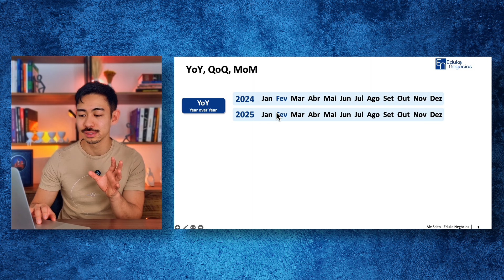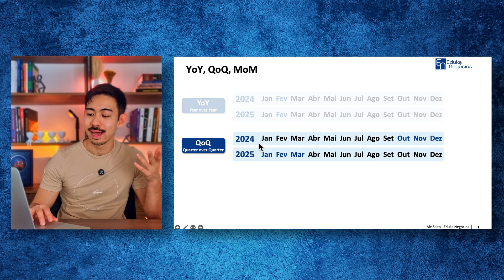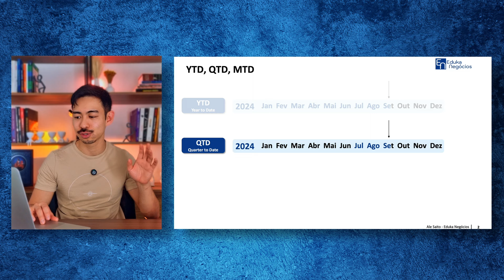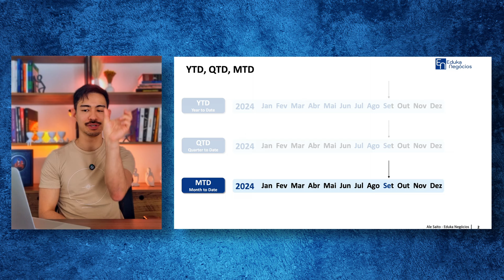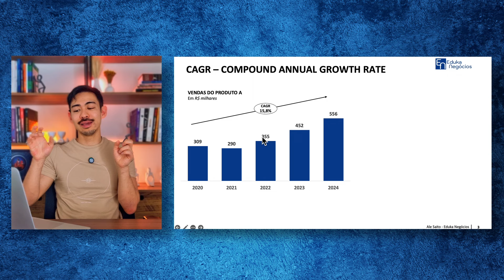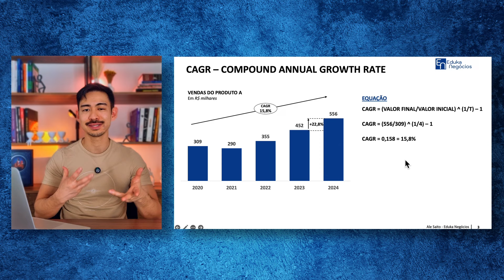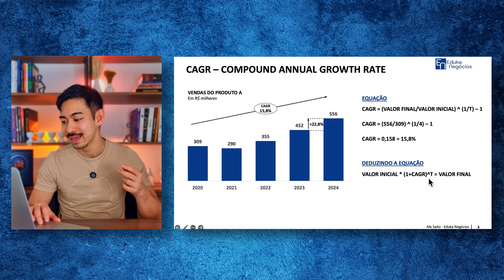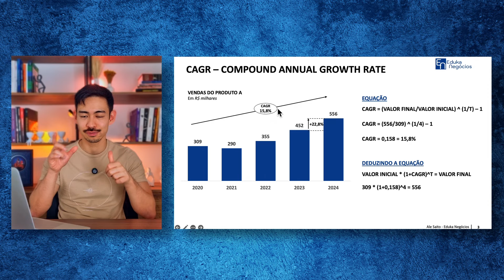Siglas em negócios: o que é YoY, YTD, CAGR?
Você sabe o que significam essas siglas nos negócios:
YoY (Year over Year), QoQ (Quarter over Quarter), MoM (Month over Month), YTD (Year to Date), QTD (Quarter to Date), MTD (Month to Date), CAGR (Compound Annual Growth Rate)?

Pode parecer uma sopa de letras, mas depois desse vídeo vai ficar mais fácil de entender.

Dá uma olhada nesses outros vídeos